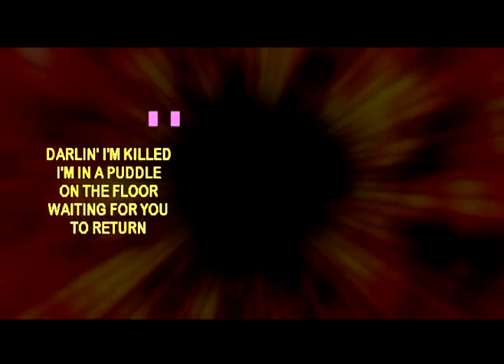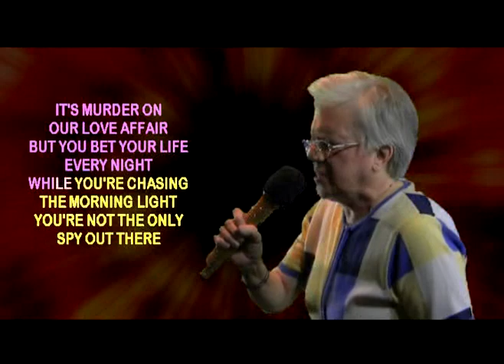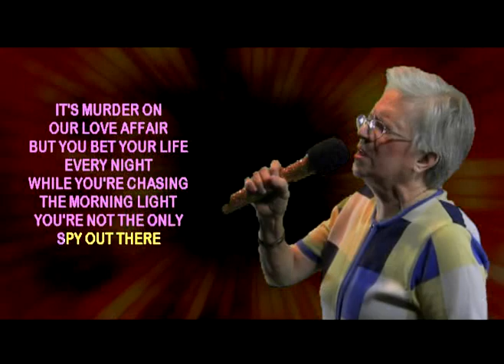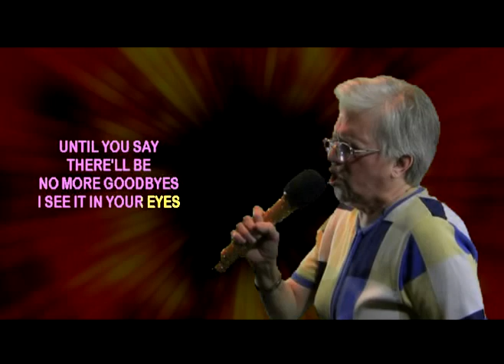DENISE A Performs 'Tomorrow Never Dies' on WSKS at The Elks Lodge #71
DENISE A Performs 'Tomorrow Never Dies' on WSKS at The Elks Lodge #71 Every Saturday Night from 8:30 pm to 12:30, Located @ 8550 Lullwater Dr in Dallas,Texas  ... see your online host Rex Rizz who was featured in a major articles online: The link is below from BuzzFeed.Com
Here's Rex Rizz's interview by Journalist Adam Schragin from Austin, Texas...